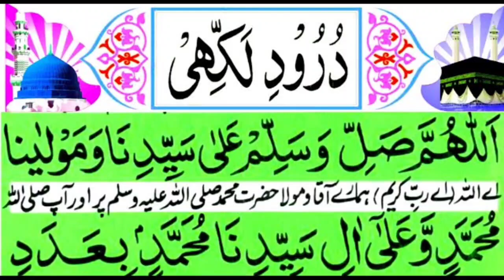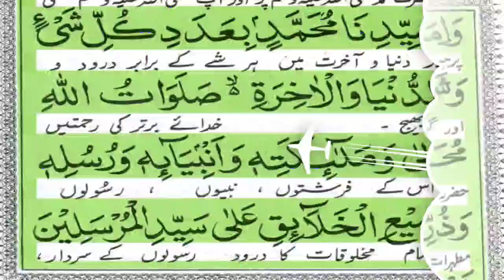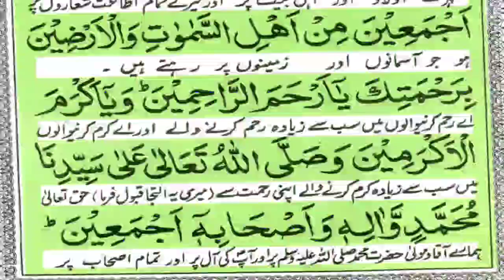darood e lakhi || महमूद गजनवी और दुरुदे लखि || Mehmud Ghaznavi Aur Durood lakhi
Hazrat Sultan Mahmood al Ghaznawi Rahmatullah alaih, used to recite as a wazeefah [ma'moolaat] with pure intentions and a lot of love this Darood one lakh times. Because of reading this long Darood one hundred thousand times, the whole day would go by and he wouldn't have much time for the administration of government. One night he saw Sayyidina Rasuli Akram Sall Allahu alaihi wa Aalihi wa Sallim, who informed Hazrat Sultan Mahmood Rahmatullah alaih that the Ummat was is need of his work and the administration of government is dependent on Hazrat Sultan Mahmood al Ghaznawi.

Rasuli Akram Sall Allahu alaihi wa Aalihi wa Sallim then informed the Sultan that if he recites this Darood Sharif after Salaatul Fajr once, he will receive the thawaab of having recited it one lakh times and that with the barakah of this Darood he will have lots of love for Rasuli Akram Sall Allahu alaihi wa Aalihi wa Sallim, and if he recites it more than once he will get the thawab of one lakh [ one hundred thousand ] times each time he does so.

Hazrat Sultan Mahmood al Ghaznawi Rahmatullah alaih, because of this order of Sayyidina Rasuli Akram Sall Allahu alaihi wa Sallim recited this Darood once thereafter. He said to all the people based on this riwayah, that anyone from among the Ummati Muhammadi who recites it once will receive the thawaab of having recited this blessed Darood Lakhi one hundred thousand times!